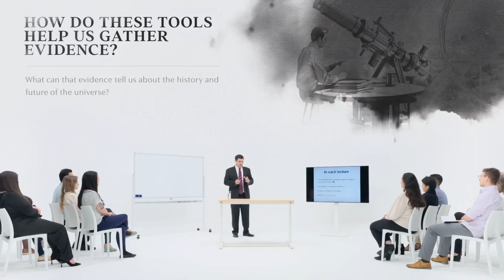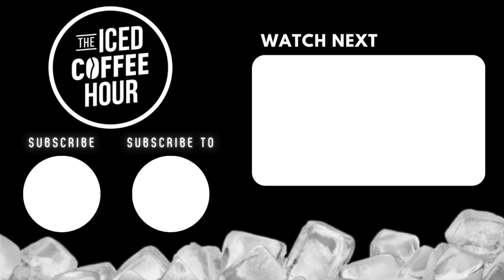Jordan's Vision For Peterson Academy: World Class Lectures, Scholarships, Degrees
Video From ► An Unfiltered Conversation with Jordan Peterson